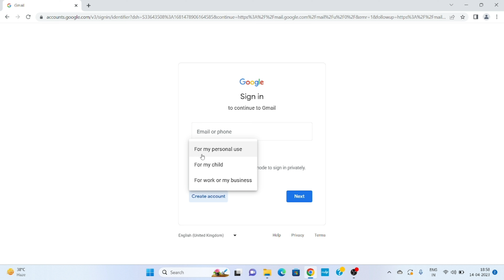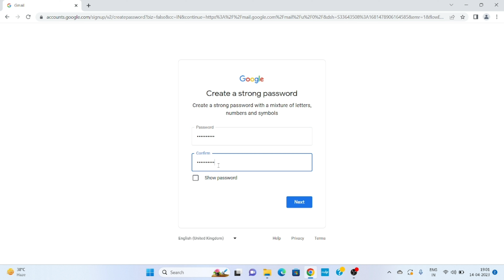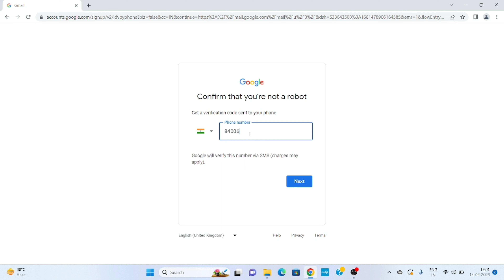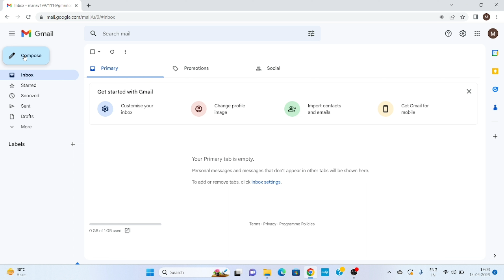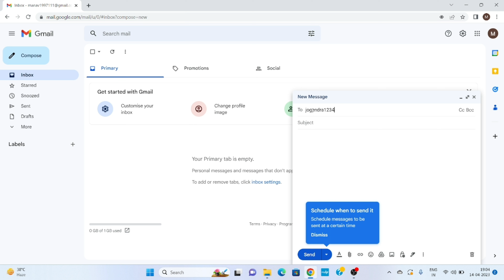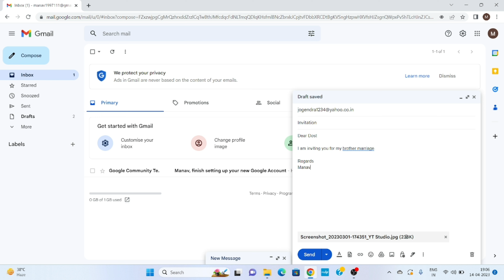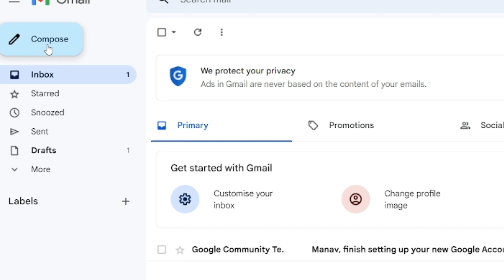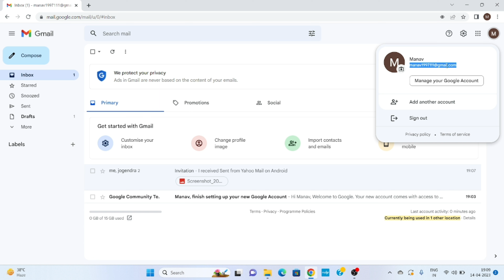Laptop me Email id kaise banate hai || Email kaise check kare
Namaste Dosto